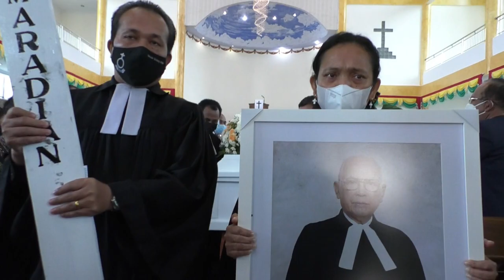Video Pemakaman Mantan Ephorus HKBP Pdt SAE Nababan di Taput